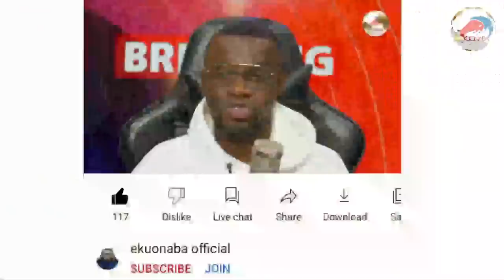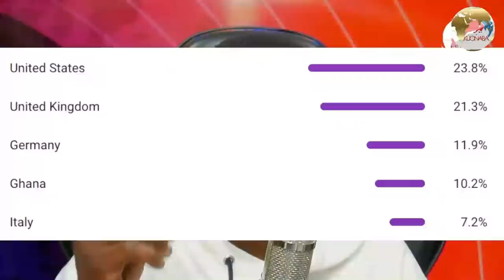a woman from Australia explain why Hon Kennedy & Kelvin case was dismissed